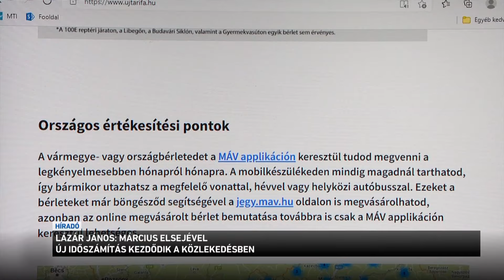Péntektől új időszámítás kezdődik a magyar közlekedésben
Péntektől új időszámítás kezdődik a magyar közlekedésben - jelentette ki az építési és közlekedési miniszter. Lázár János emlékeztetett rá, hogy a helyközi járatokon a 14 év alatti gyerekeknek díjmentessé válik  az utazás, 25 éves korig pedig fél áron utazhat miden fiatal. Emellett a nagycsaládosok, a nyugdíjszerű ellátásban részesülő 65 év alattiak és a fogyatékkal élők is ingyen utazhatnak a MÁV és a Volán járatain.